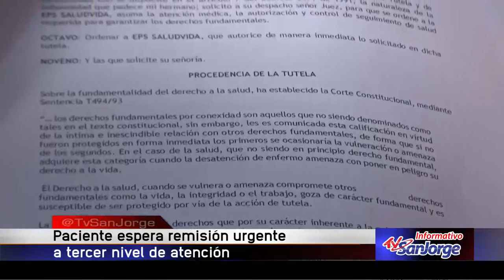Paciente espera remisión urgente a tercer nivel de atención